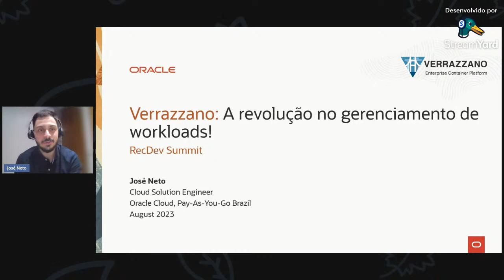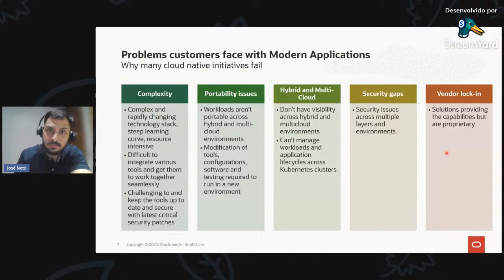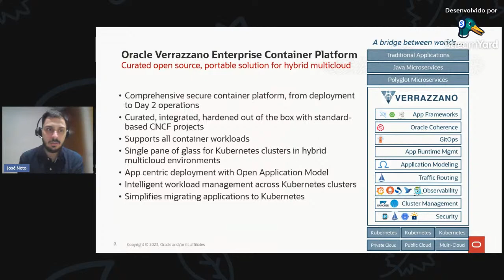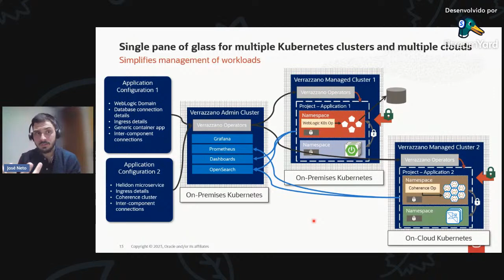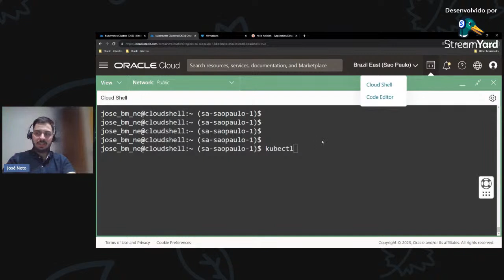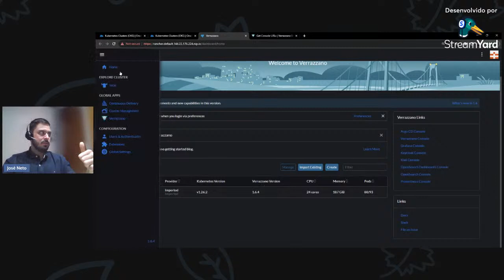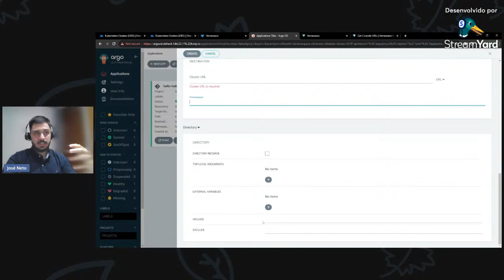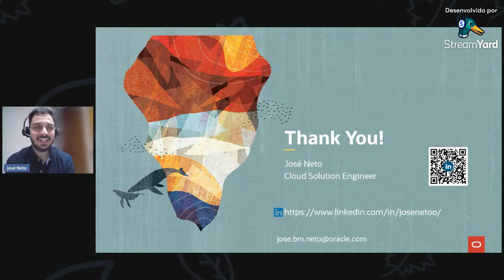Verrazzano: A revolução no gerenciamento de workloads! - José Neto